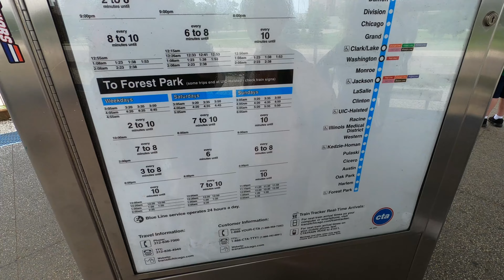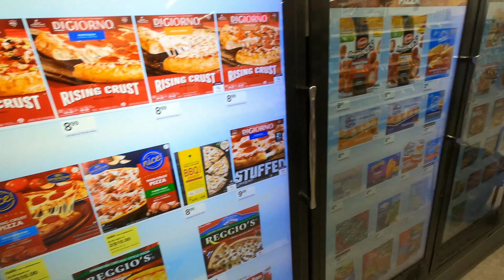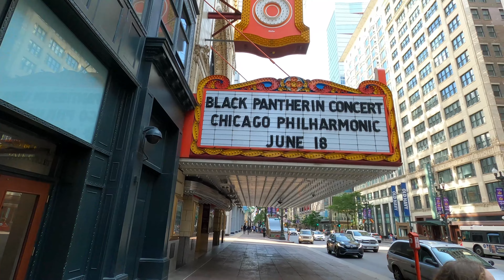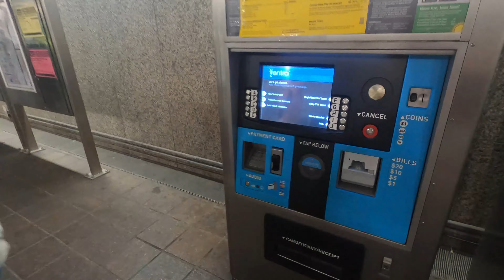Chicago blues festiwal i downtown